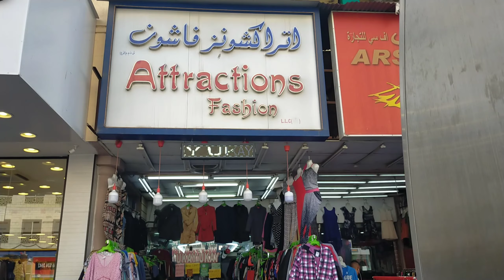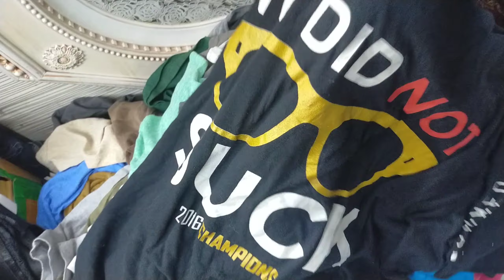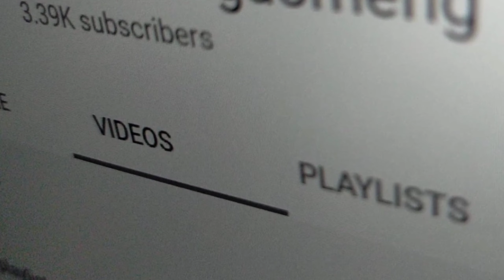THRIFTING DUBAI: PINA-MARAMING UKAY SA DUBAI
Dito pinaka-maraming magagandang mga damit.
1pc 10aed
2pcs 15aed
every friday umaabot ng 15 bundles ang kanilang binubuksan
Isa sa pinaka-maraming ukay ukay business ay Ang satwa dito sa dubai, kaya naisipan Kong puntahan at alamin Ang kanilang mga presto at klase Ng kanilang ukay ukay..samahan nyo ako sa asking vlog... enjoy watching!